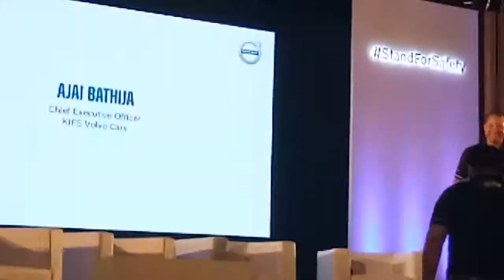Charles Frump | MD | Volvo India | EVA